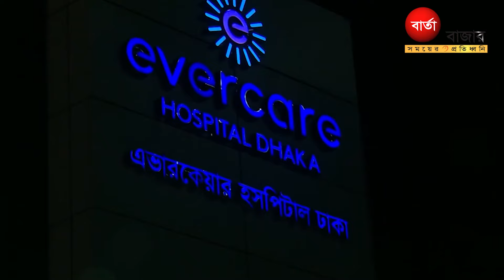খালেদা জিয়ার স্থায়ী মুক্তির বিষয়ে যা জানালেন আইনমন্ত্রী